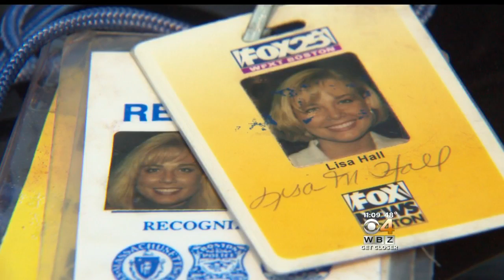Purse Stolen 14 Years Ago Found In NH Trash Can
A purse stolen nearly a decade and a half ago, has found its way back to its owner. WBZ-TV's Julie Loncich reports.